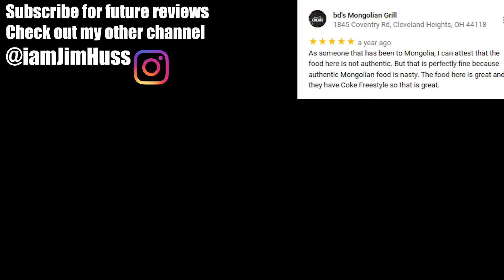Review of BD's Mongolian Grill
Since 1992, bd’s Mongolian Grill has been delivering unique, interactive dining experiences that set us apart from the competition and has made us the world’s number one Create Your Own Stir-Fry restaurant concept. Focusing on giving guests a plethora of options, we have created a growing band of loyal customers that believe passionately about their ability to take charge of their own dining experience. Our “Stir It Up, Your Way!” philosophy gives guests ownership in choosing their own ingredients from a great variety of choice meats & seafood, fresh vegetables, crisp salads, and flavor-packed sauces and spices that are Always Market Fresh. The food is then prepared by expert grillers on a 500° 7-foot grill.